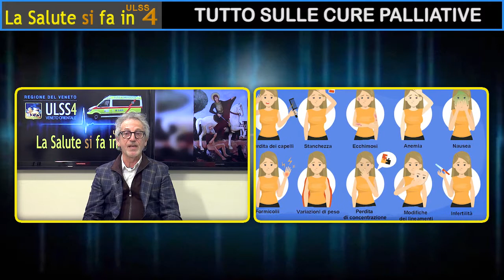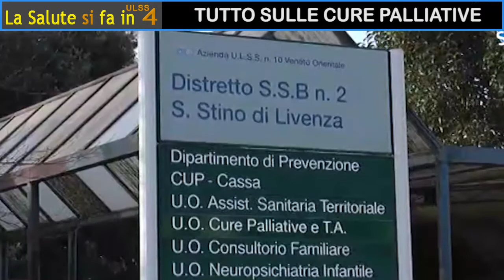LA SALUTE SI FA IN 4: TUTTO SULLE CURE PALLIATIVE